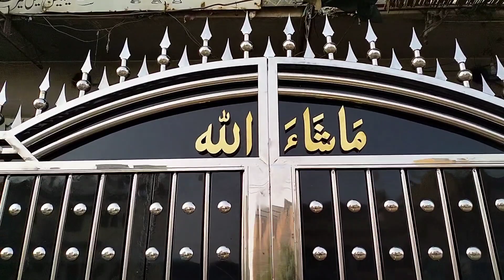gate ka design